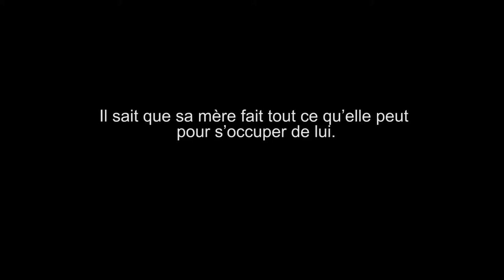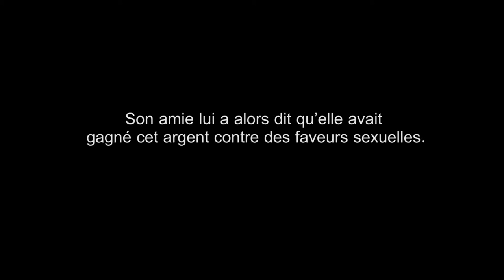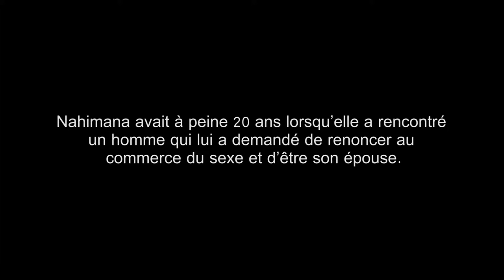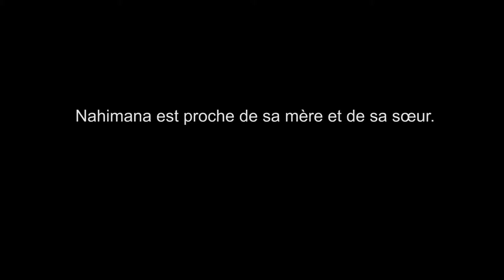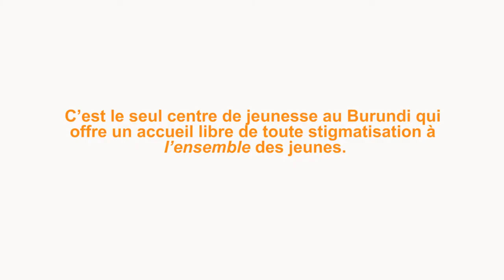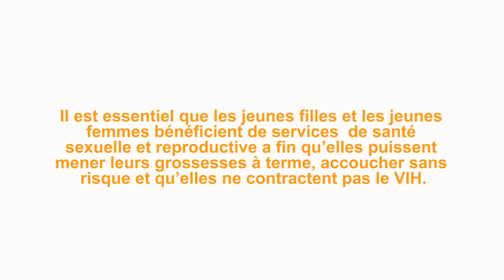Du sucre pour ton enfant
Nahimana, 22 ans, habite à Bujumbura au Burundi et elle est mère de deux enfants. Elle a donné naissance à son premier enfant alors qu’elle n’avait que 13 ans. Elle n’était encore elle-même qu’une enfant, mais elle a décidé de faire tout ce qui était en son pouvoir pour veiller sur lui. Et elle continue aujourd’hui.

Nahimana se rend dans un centre de jeunesse, RNJ+, pour obtenir un soutien, des informations sur la santé sexuelle et des préservatifs. C’est le seul centre de jeunesse au Burundi qui offre un accueil libre de toute stigmatisation à l’ensemble des jeunes, qu’il s’agisse de professionnels du sexe, de personnes vivant avec le VIH, de jeunes LGBTI ou encore de consommateurs de drogue.

RNJ+ reçoit l’aide de Link Up, un projet ambitieux qui permet d’améliorer la santé et les droits sexuels et reproductifs (SDSR) de plus d’un million de jeunes au Bangladesh, au Burundi, en Éthiopie, au Myanmar et en Ouganda. Ce projet est financé par le ministère des Affaires étrangères du gouvernement des Pays-Bas (BUZA).